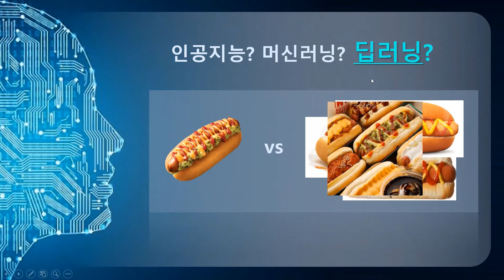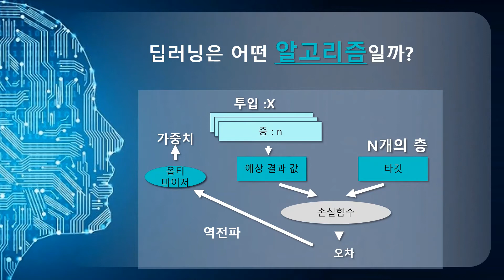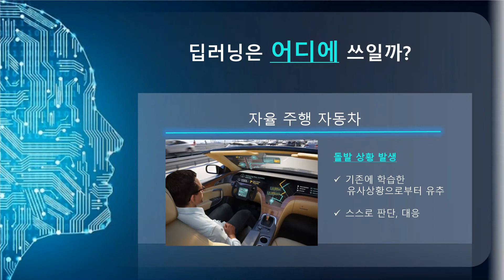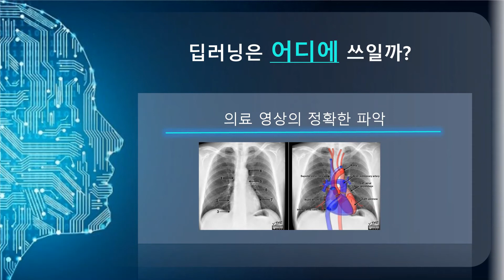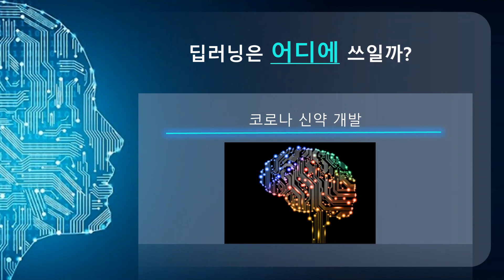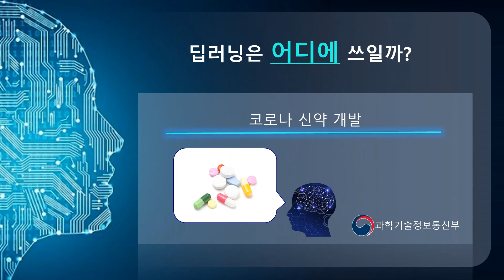5교시 딥러닝과 기술 182009 한지원 182143 박서현 182188 김민지 181055 이정민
5교시 딥러닝과 기술 182009 한지원 182143 박서현 182188 김민지 181055 이정민